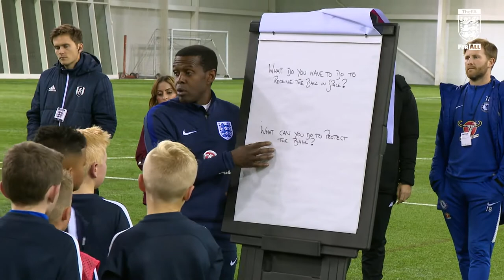Part 2 - Matt Joseph: Movement To Receive | FA Learning Coaching Session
FA youth coach educator, Matt Joseph, delivers a session for young players focusing on the physical aspects of moving to receive the ball. In this second part, the session progresses into a two-ball game where teams win a point for keeping possession of both footballs within their area.